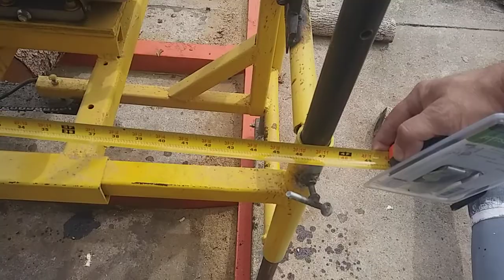Chainsaw mill closeups and a few measurements.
Uses 20" bar capable of 36", garage door pulleys for wheels. Bed frame rails on treated 4x4s. Steel pipe for verticals square tubing for the rest. 3/4" x 10 threads per inch threaded rod for raising. About 13 turns to raise an inch on the crank to make up for the chain width. Plastic container for oil and a shut off. Bolt with a hole drilled in it for an oiler on the sprocket end of the bar. I originally used the bars oil holes but they plugged easily. I tried a hand winch for raising and lowering but did not like it at all.